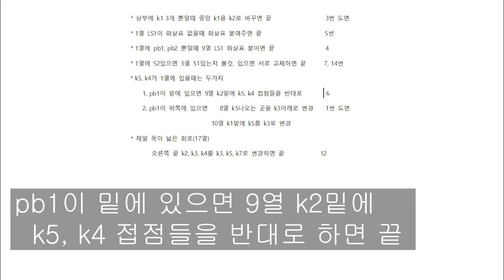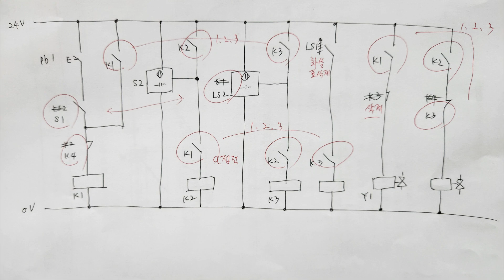패턴으로 설비보전기사 공개도면 오류 좀 쉽게 암기 해 보자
공기압 약간 수정및 유압 포함
         == 공기압 ==
* 상부에 k1 3개 뿐일때 중앙 k1을 k2로 바꾸면 끝                                   3번 도면
* 1열 LS1이 화살표 없을때 화살표 붙여주면 끝                                       5번
* 1열에 pb1, pb2 뿐일때 9열 LS1 화살표 붙이면 끝                                4
* 1열에 S2있으면 3열 S1있는지 볼것, 있으면 서로 교체하면 끝           7, 14
* k5, k4가 1열에 있을때는 두가지
    1. pb1이 밑에 있으면 9열 k2밑에 k5, k4 접점들을 반대로                 6
    2. pb1이 위쪽에 있으면 3열 S2나오는곳 k2위치확인
        K2가 모선 연결이면 - 8열 k5나오는 곳을 k3아래로 변경및          1번
                           10열 k1밑에 k5를 k3로 변경
        K2가 모선 연결이 아니고 아래면 S2에서 나오는 k2를                  13
                                위 모선으로 연결및
                                11열 k5를 k3로 변경
* 제일 폭이 넓은 회로(17열)
       오른쪽 끝 k2, k3, k4를 k3, k5, k7로 변경하면 끝                             12
* 코일위 릴레이 접점위치가 아래와 같을때
      k2,  k3,  k4,  k5 일때   - S1밑에 k1을 k2로 변경                                9
      k2,  k3,  k4,  k1 일때   - LS2, S2 서로 자리바꿈                                10
                                S1밑에 k4 삭제
      k2,  k1일때는 11번 도면, 골복잡하여 추가화면으로...
      k4,  k1,  k2,  k3,  k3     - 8열 k3를 k2로변경                                       8
                               6열 k4나오는데서 k2아래로 연결
      k4,  k3,  k4,  k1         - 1열 k4를 k2로 변경하면 끝                          2번

              == 유압 ==
* 상부에 k1 3개 뿐일때 - 밸브 Y3, Y2를 서로 바꾸면 끝                  4번
* 상부에 혹이 있는 도면 - 오른쪽 끝 k1을 k2로 변경                       3번
* 모터부분 확인
     오른쪽 체크밸브 달림 - 1열 k3 a접점을 b접점으로 변경            1
     모터 왼쪽에 있음 - 도면 수정 없음                                                6
     왼족체크, 호스 꼬임 - 1열 k3를 k2로, 4열 k1을 k2로                  7, 14번
                         pb2락(pb3로) 밑에 램프 추가
     모터밑 밸브 2개 - 3열 k2 삭제, 9열 k3를 k1으로 변경하면 끝  12

* 우측 상부 릴레이 번호
      k1, k2, k3, k4  k1, k2, k3, k4  2번일때                                         13
                   1열 k4를 k5로 9열 k1및 11열 k3 둘다 삭제
      k1, k2, k3, k4  3열 LS3 화살표 지우면 끝                                   5
      k4, k1, k2, k4  8열 LS1화살표 지우고                                         2
                        나가는곳을 k3 아래로 연결
     LS3, k1, k2, k3   5열 k2를 k4로 바구면 끝                                  8
     pb2, k1, k2, k3  1열 3열 5열 k1, k2, k3를                                   10
                       k2, k3, k1으로 나란히 변경
     k4, k1, k2, k3   1열 pb1밑 LS1 a접점 삽입                                11
                    7열 LS3화살표 없애고
                    LS1을 k1으로 11열 k3를 k4로 변경
     k5, k1, k2, k3   12열 k2밑에 k3 b접점 삽입하면 끝                 9

오류도면 수정에 1분을 넘기지 말자
20분안에 기본동작 완성을 목표로 한다. 그러려면 이해보단 최대한 빠르게 외울 방법을 찾을수 밖에...
돌아다니는 수정 도면들이 여기저기 약간씩 차이가 있는것 같은데...